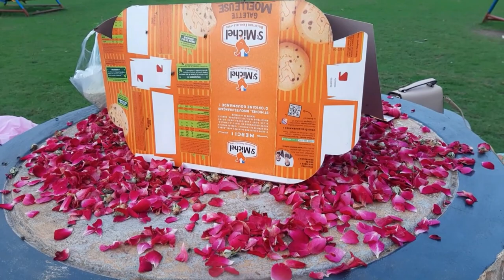3 Million celebrations | Room ki setting change kr de | Too much fun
We are happy to share our joy